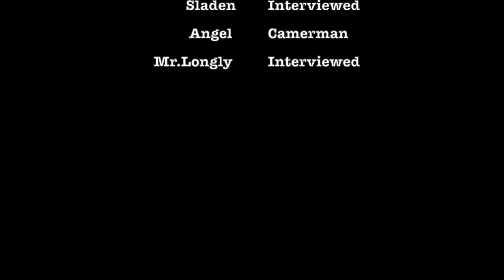Go Go Bananas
This commercial is by Angel, Diego, Dennis, and Sladen.